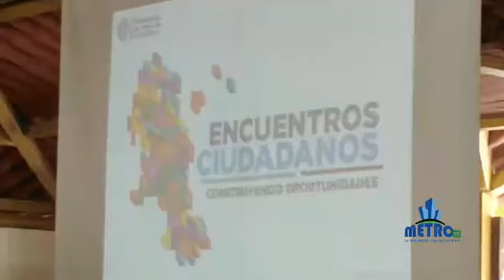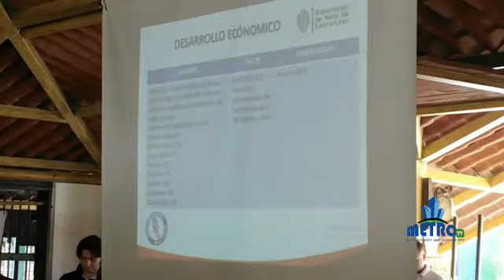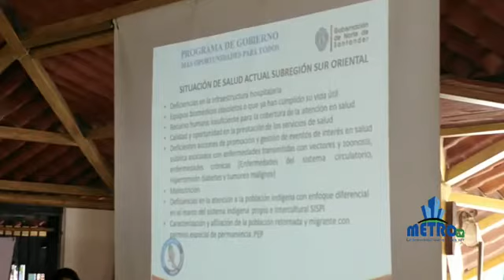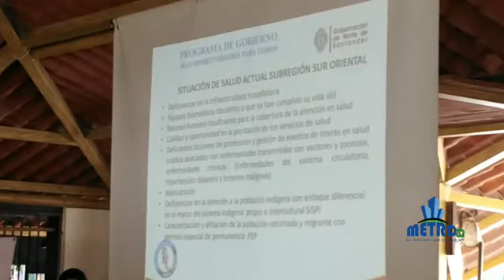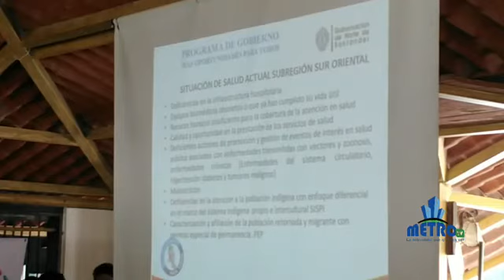ENCUENTROS CIUDADANOS - CHINACOTA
COPYRIGHT: METROPOLITANAPRODUCCIONES ©

•TELEVISIÓN METROPOLITANA.